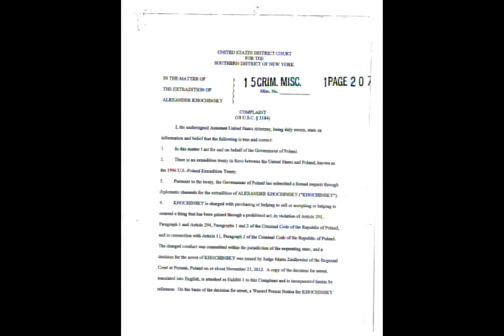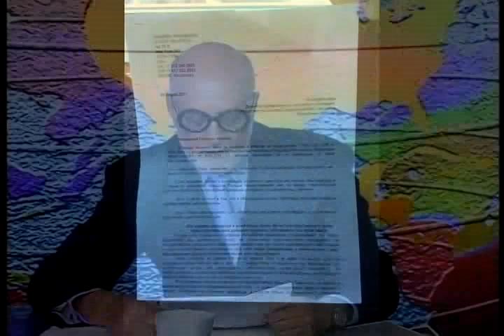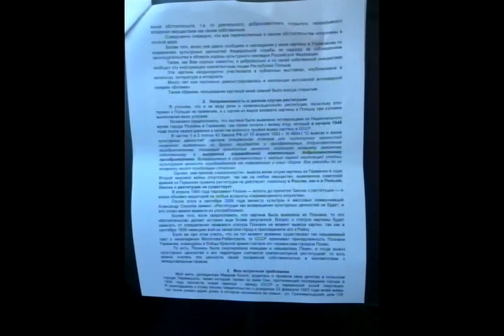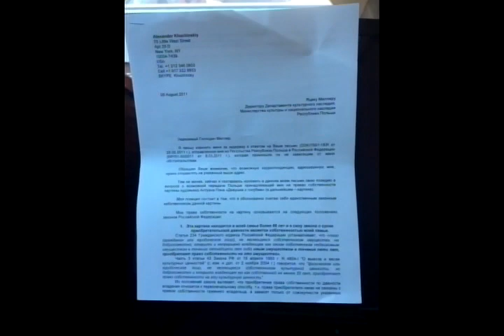03 17 2015 GRANT Alexander Khochinskiy